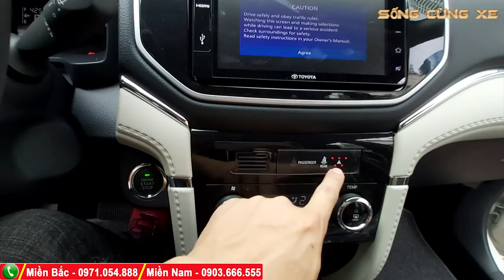TOYOTA RUSH 2020 Nhập khẩu Gầm Cao 7 chỗ, giá chỉ 668 triệu, LOẠN THỊ TRƯỜNG CUỐI NĂM